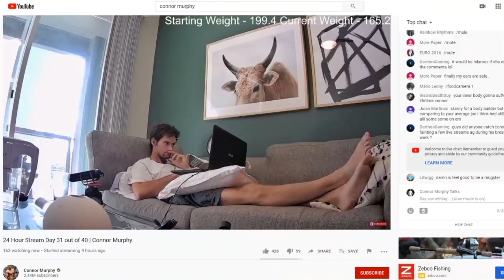BACK WITH CONNOR MURPHY AFTER 2 YEARS..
Connor Murphy once was Youtube's fitness golden child. He had a reputation as an extroverted, disciplined, go-getter who’s athleticism easily rivalled other top tier fitness influencers. At his peak he was being discussed by Ethan and Hila Klein from H3H3 Productions and the H3 Podcast,  and gained 4 million subscribers in just 2 years. However, 2 years ago something seemed to shift and Connor's mental state seemed to decline.

In this video I will be Reuniting With Connor Murphy 2 Years After Going "Insane"